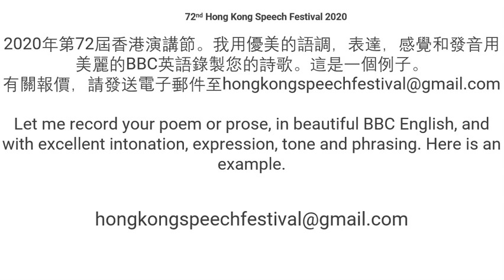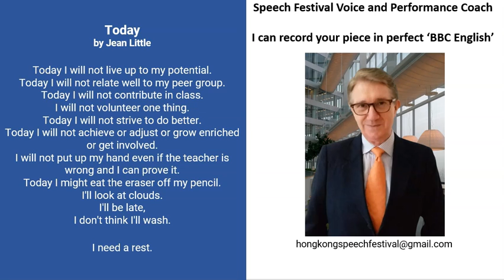Hong Kong Speech Festival_How to perform confidently in beautiful BBC English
Well, it’s Hong Kong Speech Festival time again. My name is Christopher, I am from the UK but I now live in Hong Kong. I am a former lawyer from London, a former law lecturer, and school governor. As you can tell, I speak BBC English. I Have been teaching and coaching children and adults on public speaking, presentation skills, and poetry recital for many years. I can teach you how to perform your poem beautifully and confidently, in perfect BBC English, and with excellent pronunciation, intonation, expression, and feeling. I would like you to listen to my version of a poem I recorded for a previous speech competition. If you would like me to record your poem or prose for you, please write to me at , and I can give you a quotation for my fee. Goodbye for now.

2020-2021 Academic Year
Boys and Girls Solo (P1-6)
Girls (P1-6) Solo:
U20 Dressing Up by Jane Clarke
U21 There was a Naughty Boy by John Keats
U22 Just a Skin Thing by Coral Rumble
U23 Nut Tree by Julia Donaldson
U24 Jemima by Gareth Owen
U25 I am a Princess by Roger Stevens
U26 I Do as Simon Says by Celia Warren
U27 Little Raindrops by Jane Euphemia Browne
U28 Aunty Joan by John Foster
U29 Big Red Boots by Tony Mitton
U30 The Soldiers Came by John Agard
U32 Shopping Trolley by Brian Moses
U33 Marmalade by Peter Dixon
U34 Anger by Marie Thom

Boys (P1-6) Solo:
U51 I Don’t Want to Go into School by Colin McNaughton
U52 My Hat! By Tony Mitton
U53 Favouritism by Trevor Harvey
U54 I Opened a Book by Julia Donaldson
U55 Blame by Allan Ahlberg
U56 If I Were a Shape by Brian Moses
U57 Python Poem by Clare Bevan
U58 My Mum’s Put Me on the Transfer List by David Harmer
U59 Boys’ Game? By Eric Finney
U60 Wizard by Richard Edwards